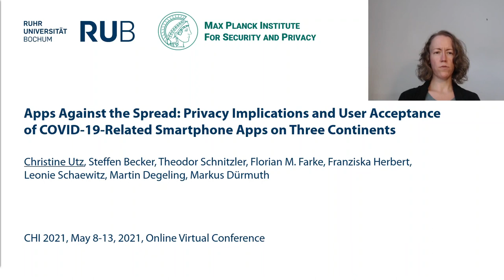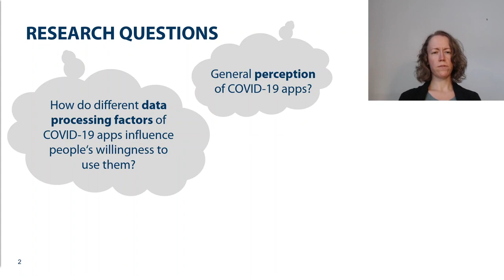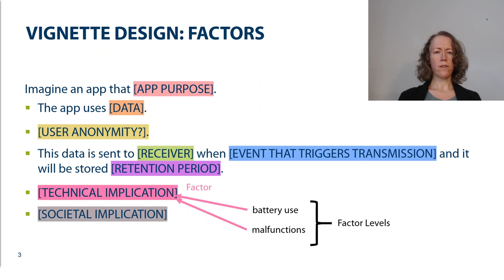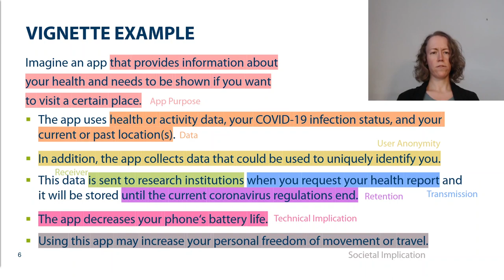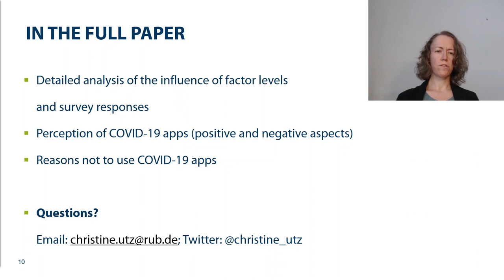Apps Against the Spread: Privacy Implications and User Acceptance of COVID-19-Related Smartphone ...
Apps Against the Spread: Privacy Implications and User Acceptance of COVID-19-Related Smartphone Apps on Three Continents
Christine Utz, Steffen Becker, Theodor Schnitzler, Florian M. Farke, Franziska Herbert, Leonie Schaewitz, Martin Degeling, Markus Dürmuth

Session: Privacy Design

Abstract
The COVID-19 pandemic has fueled the development of smartphone applications to assist disease management. Many "corona apps" require widespread adoption to be effective, which has sparked public debates about the privacy, security, and societal implications of government-backed health applications.
We conducted a representative online study in Germany (n = 1003), the US (n = 1003), and China (n = 1019) to investigate user acceptance of corona apps, using a vignette design based on the contextual integrity framework. We explored apps for contact tracing, symptom checks, quarantine enforcement, health certificates, and mere information.
Our results provide insights into data processing practices that foster adoption and reveal significant differences between countries, with user acceptance being highest in China and lowest in the US. Chinese participants prefer the collection of personalized data, while German and US participants favor anonymity. Across countries, contact tracing is viewed more positively than quarantine enforcement, and technical malfunctions negatively impact user acceptance.